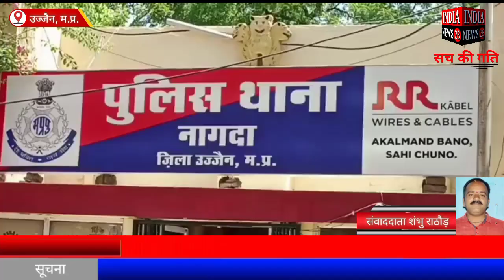नागदा में ढाई किलो अफीम के साथ आरोपी गिरफ्तार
Official